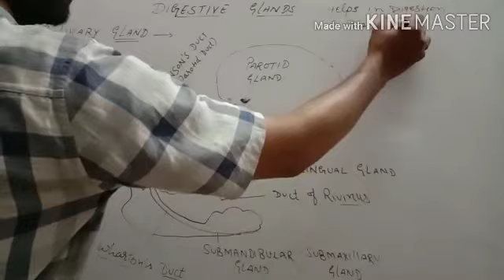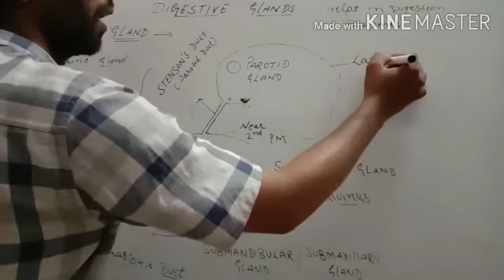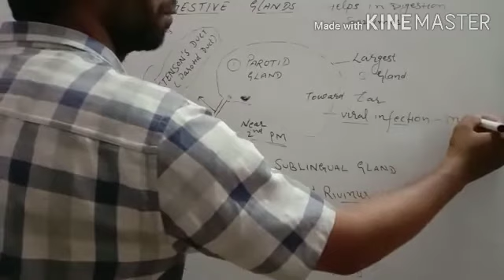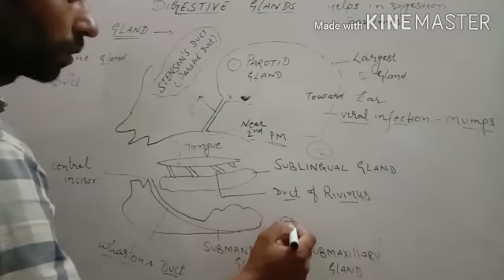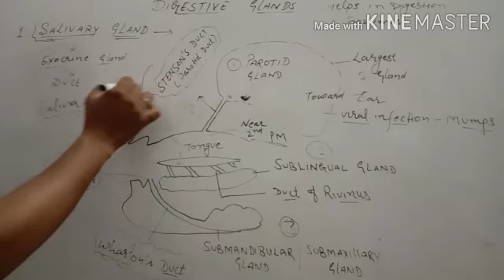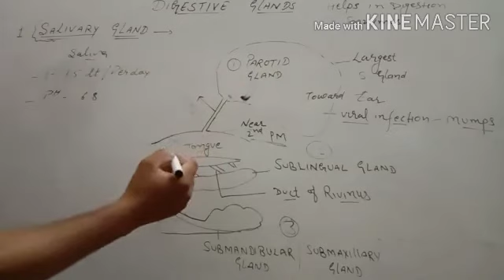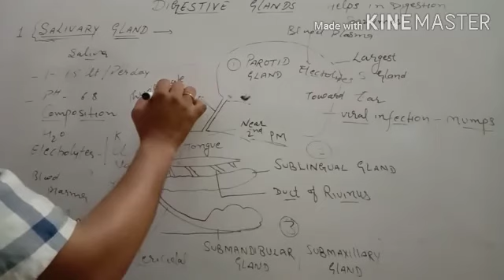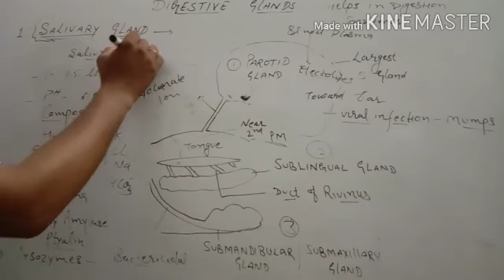Salivary Gland a Digestive Gland// Biology Class 11th// by AMIT YADAV SIR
Types of salivary Glands